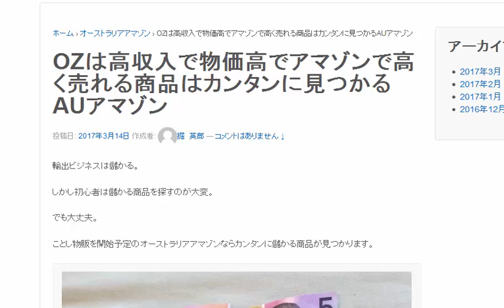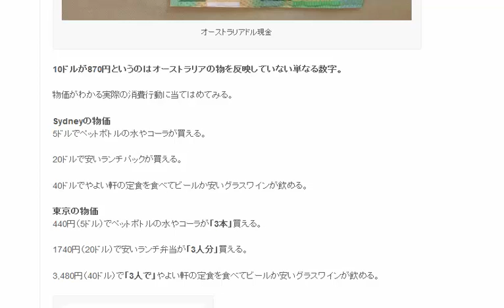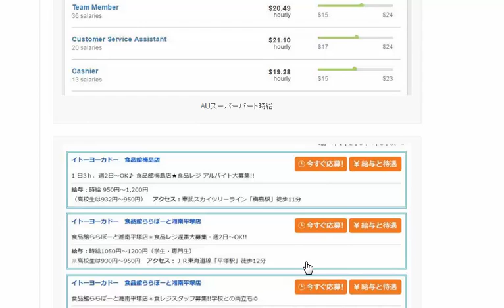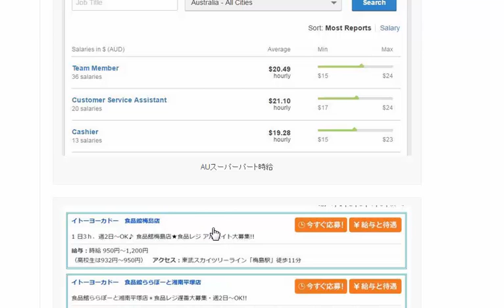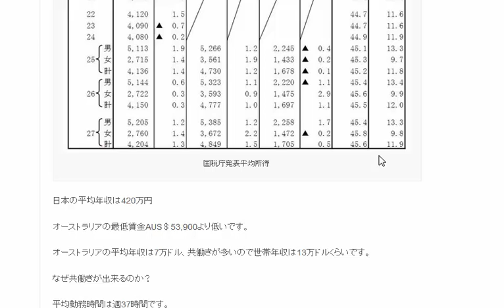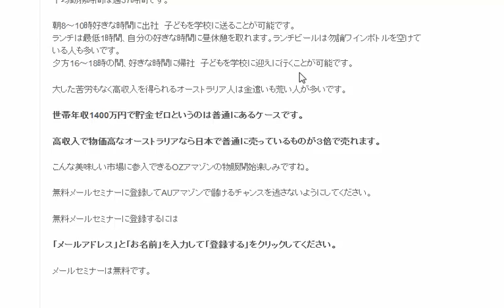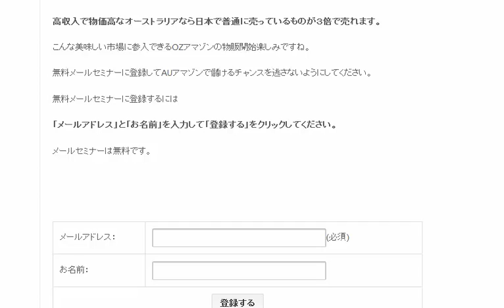オーストラリア人は高収入だからオーストラリアアマゾンで高く売れる商品はカンタンに見つかる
1日10分で月10万円を稼ぐ! Amazon輸出ビジネスがわかる本　出版社:ソシム (2013/11/22)